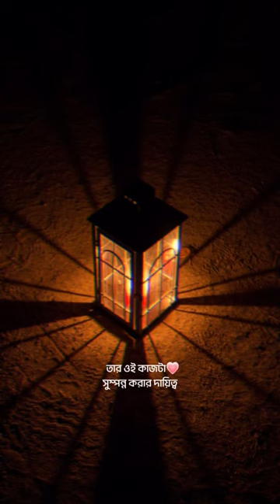Waz🌺 waz islamicposts islam abutohaadnan education reels short abujobayer